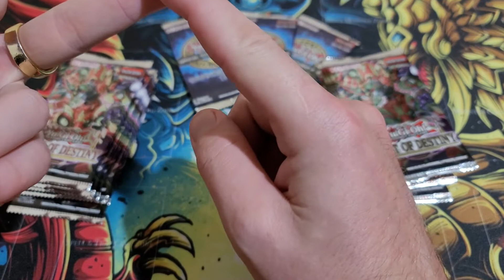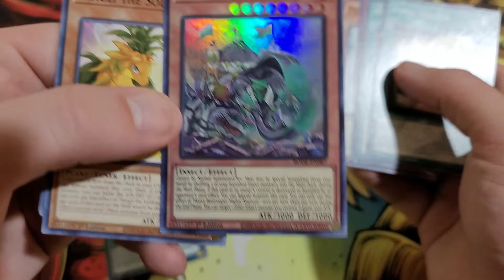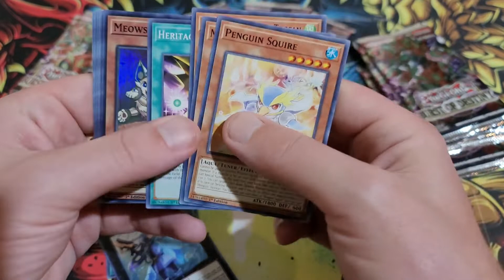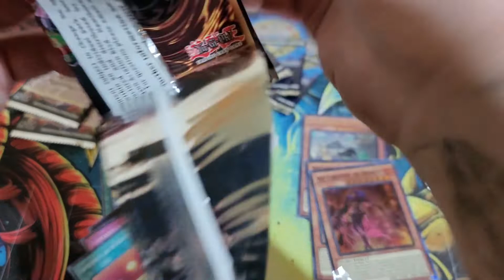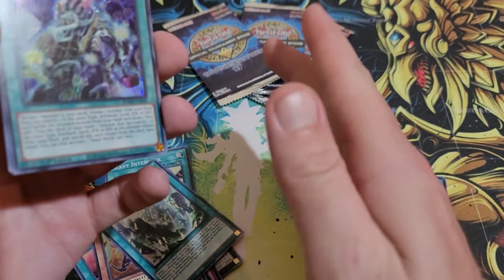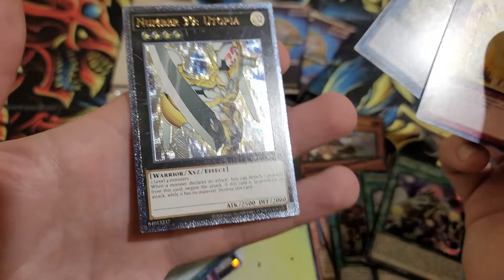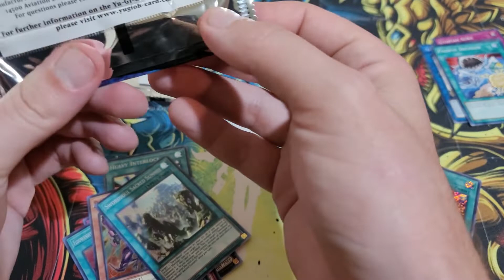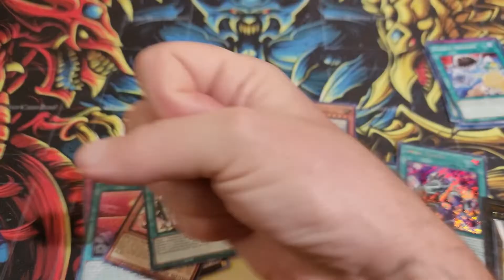BODE & OTS 17!!